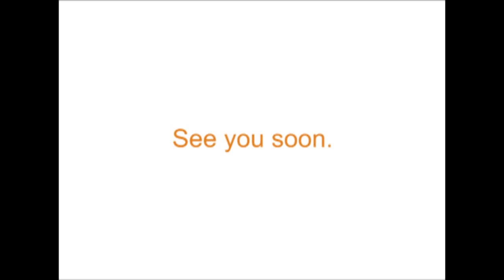2011 ADESA Dealer Council and Client Advisory Meeting, Special Guest Mike Rayburn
Acclaimed musician. Comedian. Motivational speaker. Mike Rayburn is sure to amaze tonight at the ADESA Client Advisory dinner.